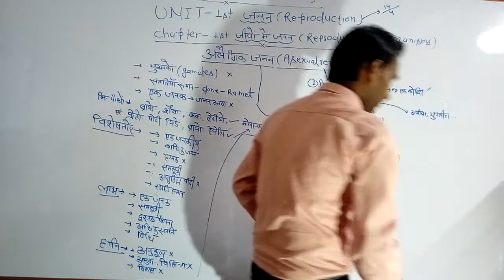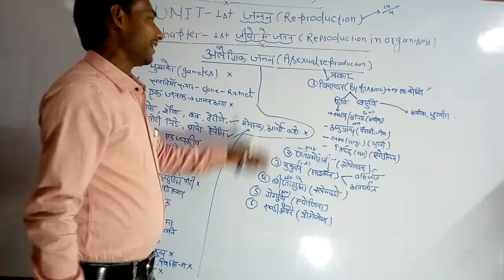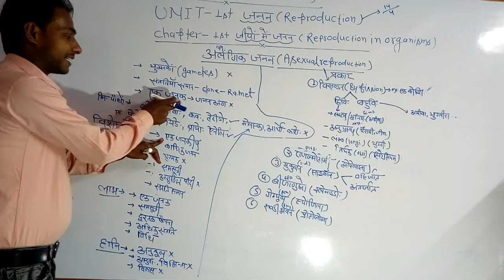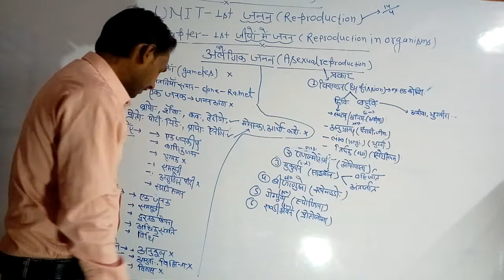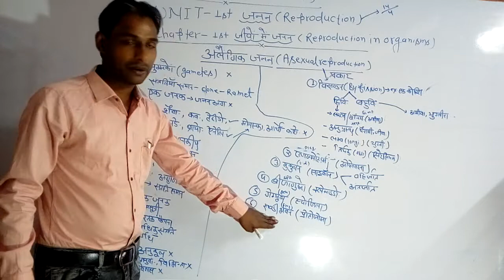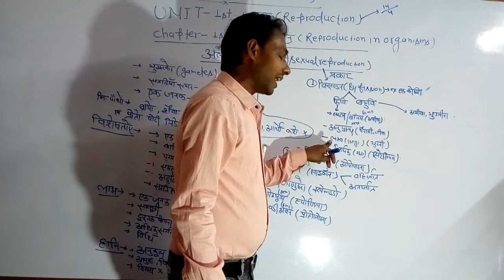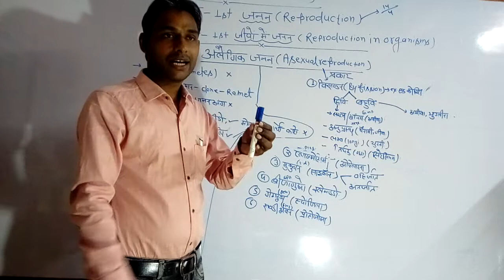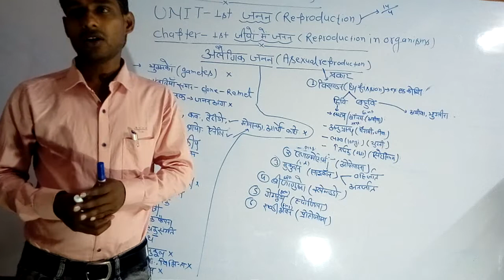Class -12,unit 1st chapter -1st, video -3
Anuj Biology Institute, kunwarpura road tikamgarh(mp)